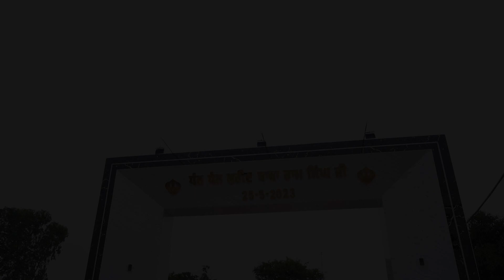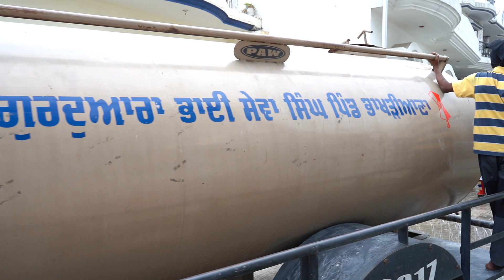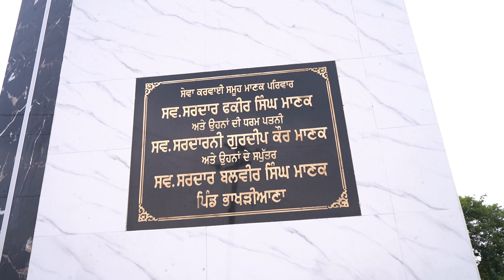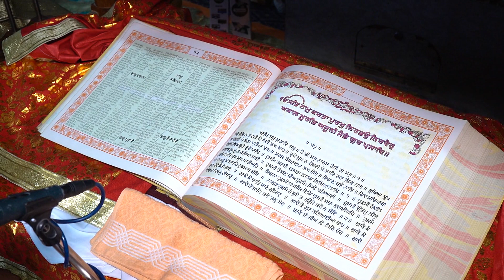ਧੰਨ ਧੰਨ ਸ਼ਹੀਦ ਬਾਬਾ ਰਾਮ ਸਿੰਘ ਜੀ ( ਆਰੰਭ ਪਾਠ ) ਪਿੰਡ ਭਾਖੜੀਆਣਾ Dhan Dhan Shaheed Baba Ram Singh ji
Sandal Studio M. 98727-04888 , 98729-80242